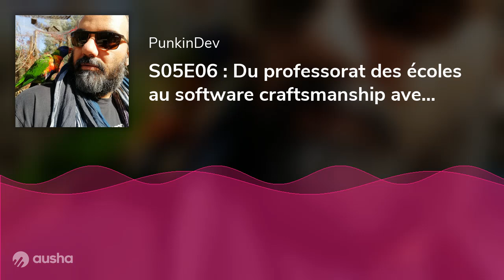S05E06 : Du professorat des écoles au software craftsmanship avec Adeline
Commencer professeur des écoles pour devenir dev avec une forte appétence pour le craft vous semble étonnant?
Adeline nous raconte son parcours!